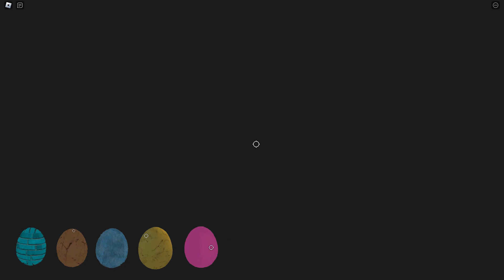ALL 10 EGG HUNT in Barry's Prison Run! EASTER HOLIDAY!